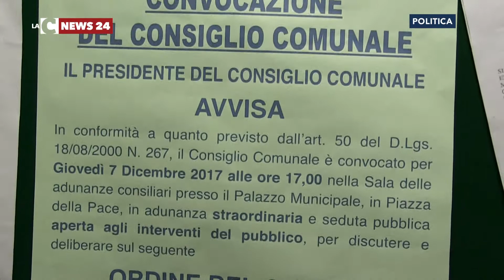Pecore a Polistena, d'accordo ma solo contro i giornalisti